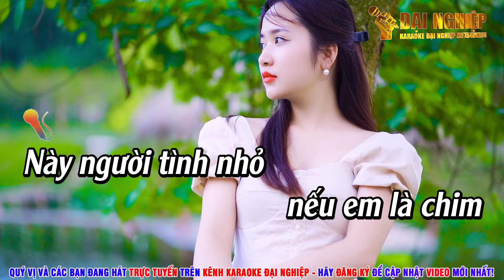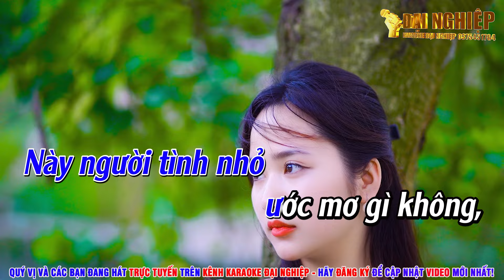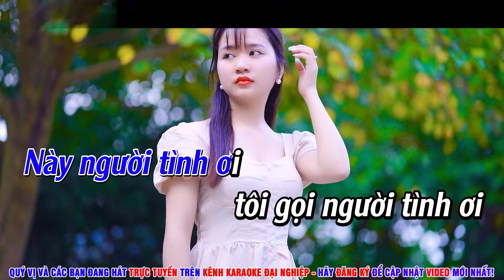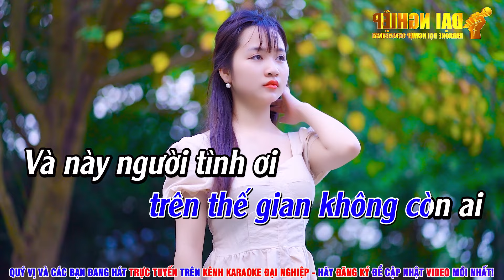Này Người Tình Nhỏ (ST Mai Bích Dung) Karaoke Tone Nam Nhạc Sống Cha Cha Cha || Karaoke Đại Nghiệp